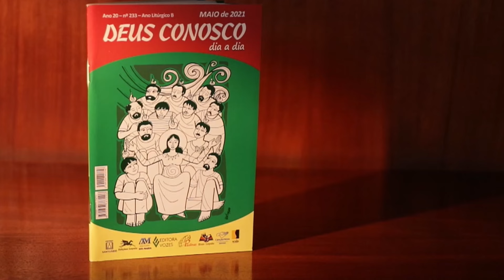Hora Mariana | Santuário Nacional de Aparecida 14h 02/11/2022